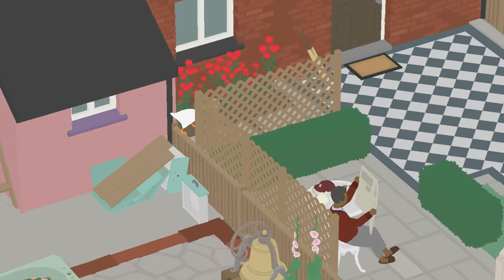make someone break the fancy vase [ Untitled Goose Game FAST Walkthrough ]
How to make someone break the fancy vase? Super fast walkthrough for Untitled Goose Game.

(˘ω˘).｡*♥